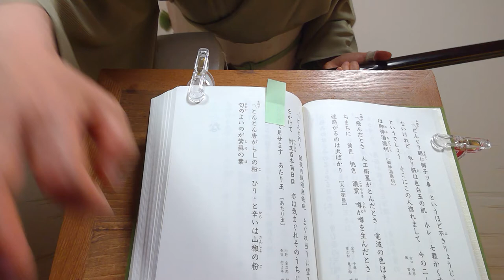小唄"とんがらし"とよ菊美 紫沙 Kouta Japanese classic short songs"Chili powder"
本には「ひりり」とありますが唄は「ぴりり」と言っています。見本も祖母のお弟子さんの譜面も「ぴりり」でした。おそらく「ぴりり」でよいのだと思います。

(2の解放弦)→とんがら  (1の解放弦)↓しのこ
という唄い方もあります。わりと自由な曲かも知れません。

2021/6/6
春日とよ菊美　浅草紫沙　弾き歌い